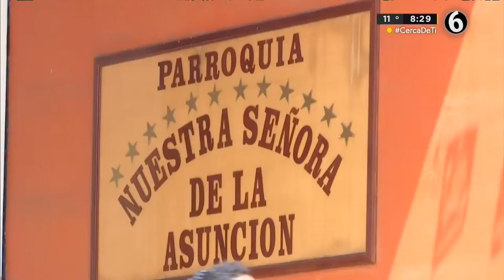Señor Jesús en su Santo Entierro, patrono de Huauchinango, Puebla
Ubicado al centro de la Sierra Norte de Puebla, el municipio de Huauchinango destaca por su cultura, su gastronomía, sus artesanías, el ecoturismo y sus tradiciones; una de las más importantes es la celebración al Señor en su Santo Entierro, patrono del pueblo.

El recinto que resguarda la imagen, es a simple vista sencillo, pero con un gran significado para sus fieles. Entre su decoración se encuentran los tradicionales abanicos; al fondo, una cruz; de lado izquierdo, un arco elaborado con semillas y a la derecha; un mural que plasma la historia de este sitio.